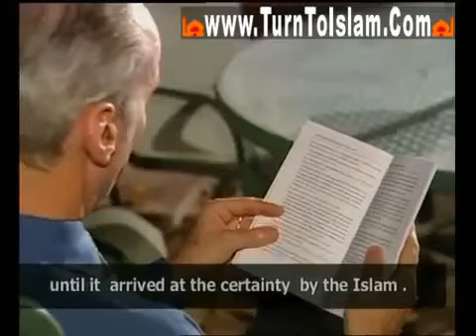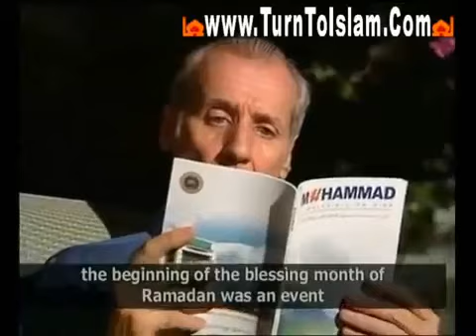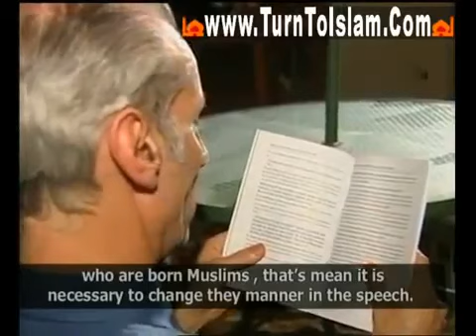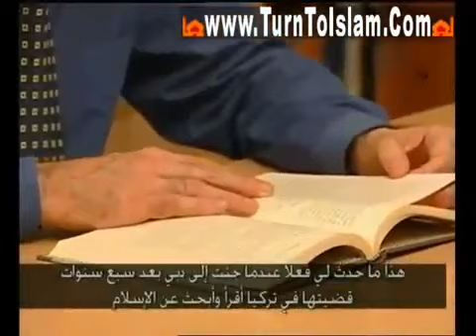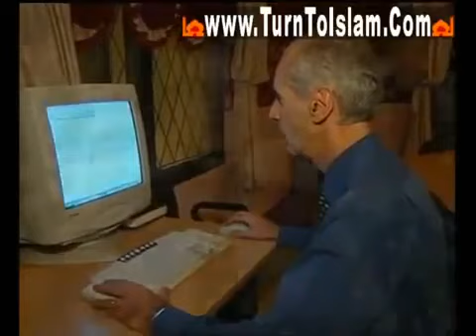Senior British Atheist | Views on Islam | Doe's God Exist | MultiVerse